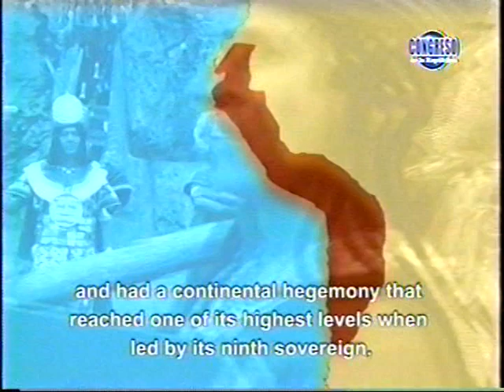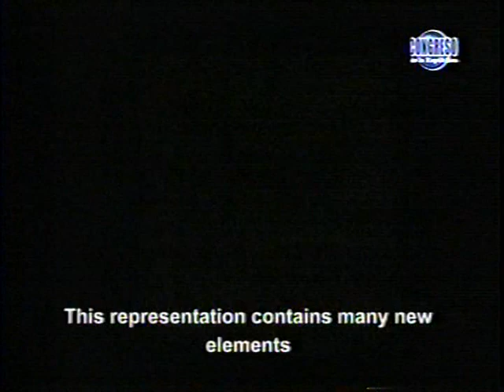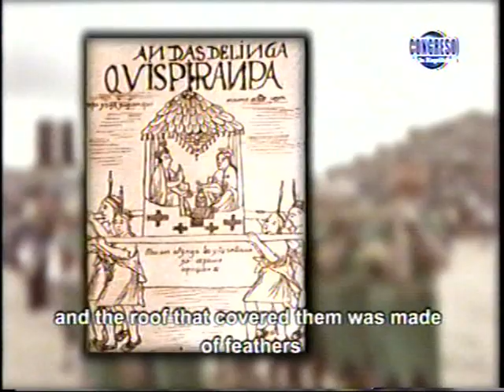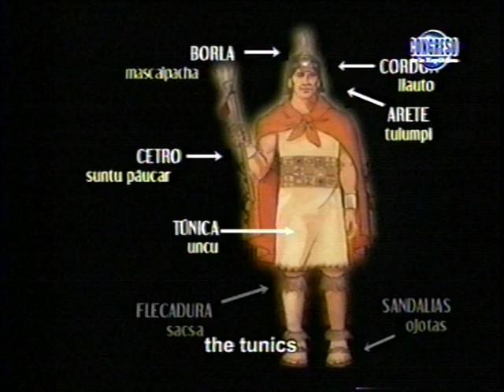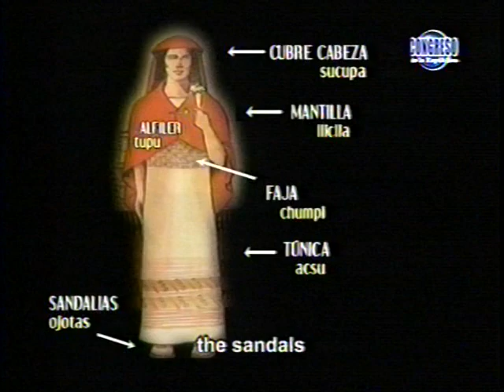Inti Raymi La Fiesta del Sol Inti Raymi The Festival of the Sun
PASEOS A LAS PLAYAS Y BALNEARIOS
TRANSPORTE TURISTICO EVENTOS
Teléfonos: 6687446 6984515 Chosica 7220501
mov 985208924 rpm # 198054 rpc 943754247